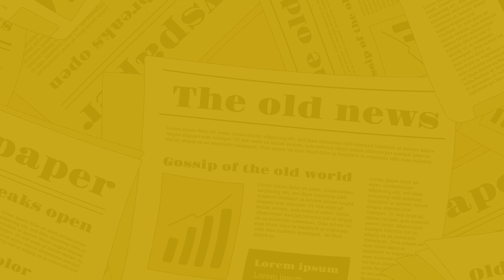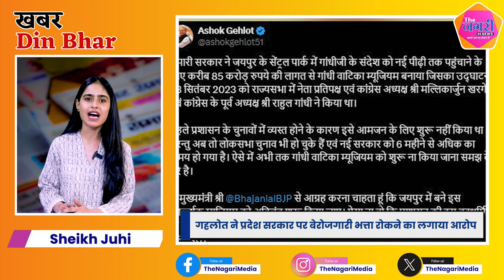The Nagari News के Digital Bulletin में देश-प्रदेश की बड़ी खबरें